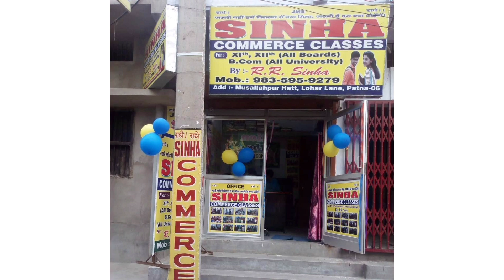Teacher's Day Celebration at Sinha Commerce Classes in 2021